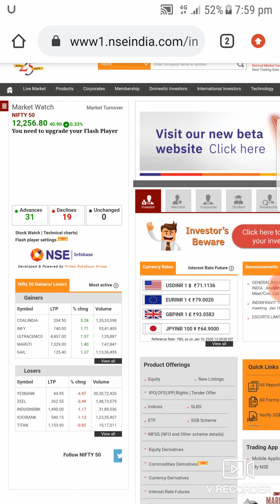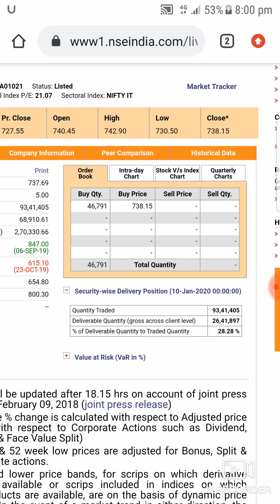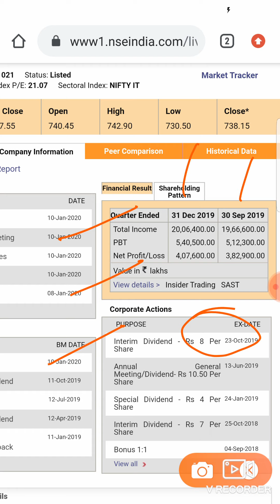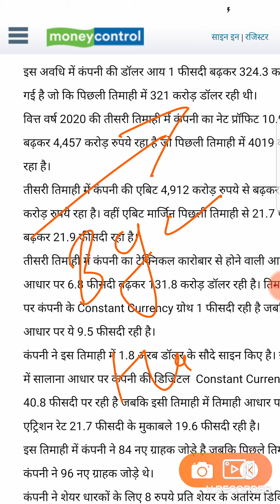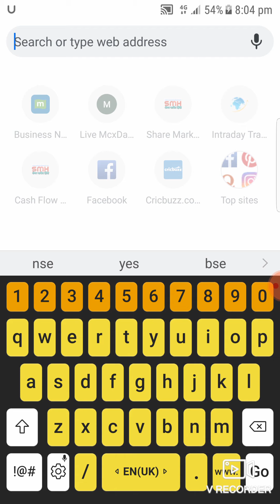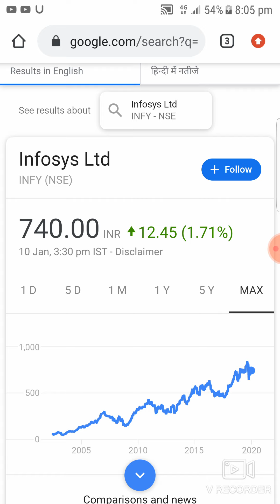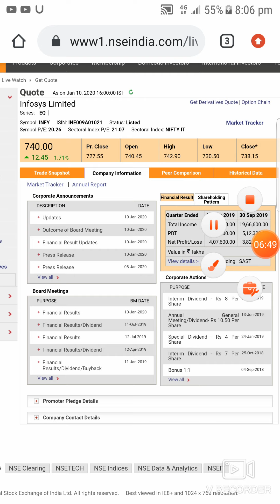Infosys Share News | Q3 RESULTS Update | और सात मैं 8₹ का Dividend भी 😱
Hello Dosto